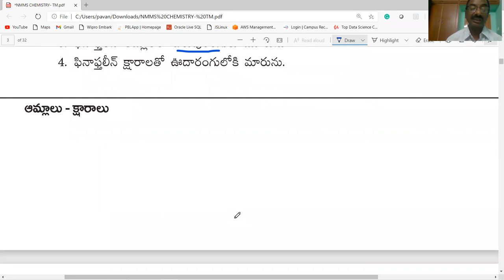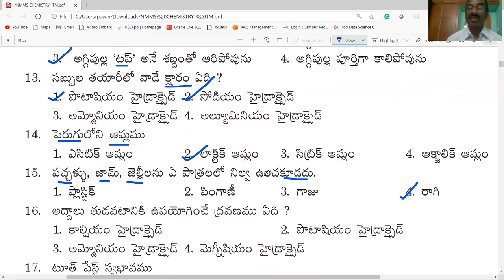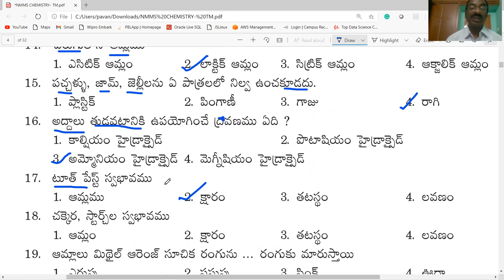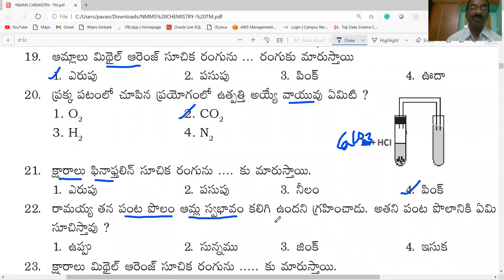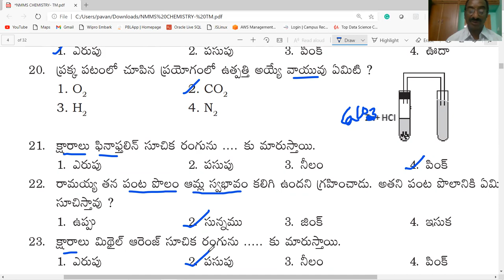NMMS / ఆమ్లాలు - క్షారాలు / PHYSICAL SCIENCE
THIS VIDEO PROVIDES INFORMATION ABOUT  ఆమ్లాలు - క్షారాలు
( ACIDS AND BASES )   - BITS PART-1  / CLASS-8/ PHYSICAL SCIENCE / USEFUL FOR NMMS / AP &TS/ TET/ DSC/ ALL OTHER COMPE TITIVE EXAMINATIONS